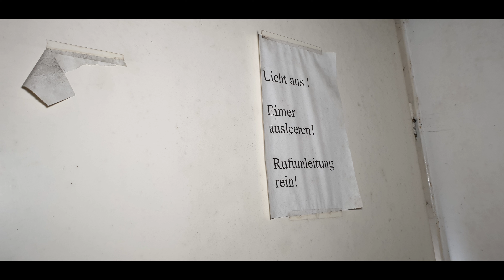Lost Place / Das verlassene Kurhaus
WICHTIG! Ich weise ausdrücklich daraufhin, das die im Video gezeigten Handlungen NICHT nachzuahmen sind! Ich möchte mit diesen Videos niemanden zu Straftaten animieren und appelliere an eure Vernunft dies NICHT nachzumachen!